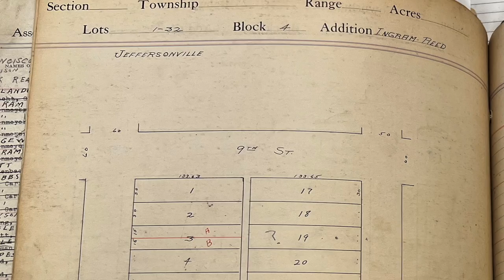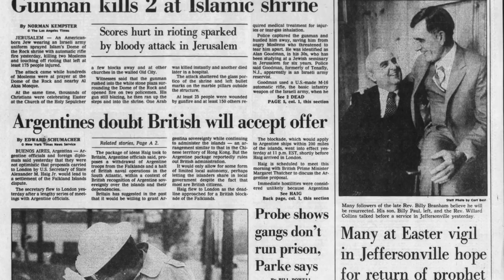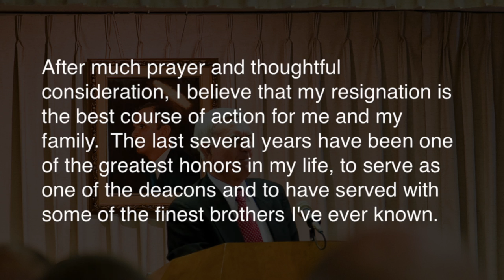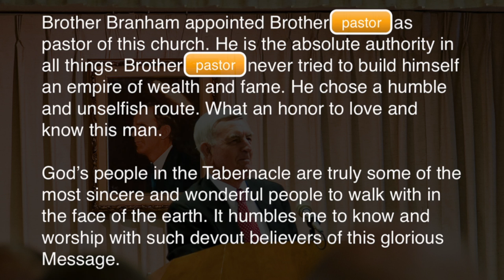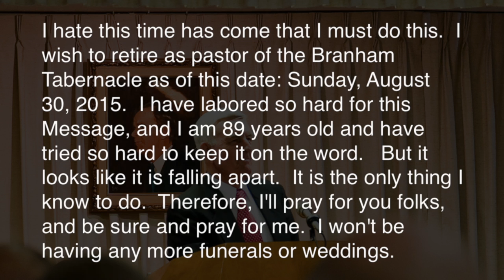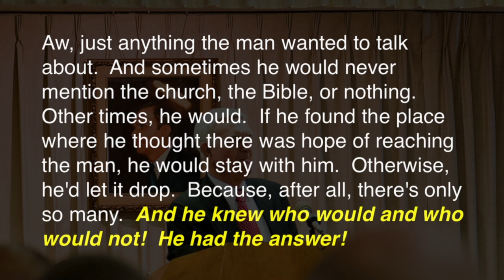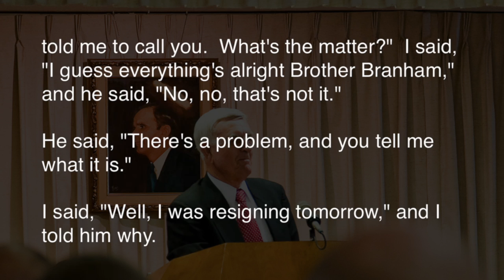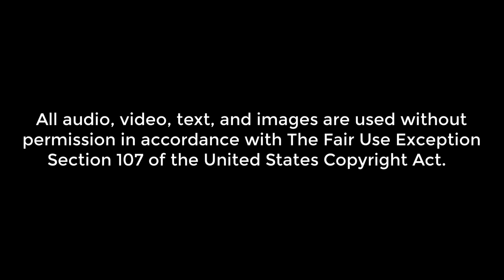Cult Secrets: The Branham Land Rush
Several researchers have investigated the unusual moving of property associated with the Branham Tabernacle.  In 2015, when these unusual transactions were brought to the attention of the deacons at the Branham Tabernacle, the entire staff of deacons, music minister, head pastor, and others resigned.